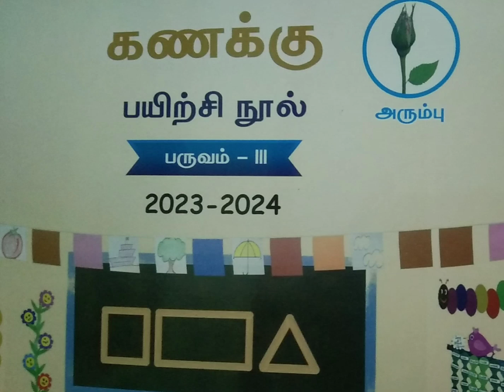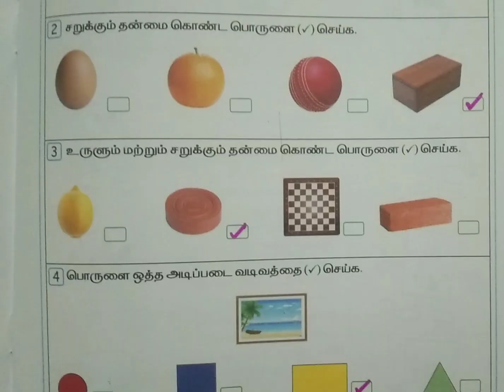எஎ கணக்கு, அரும்பு, பருவம் -2, பயிற்சி நூல் விடைகள், அலகு -1.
எஎ கணக்கு, அரும்பு, பருவம் -2, பயிற்சி நூல் விடைகள், அலகு -1.@asyazhiniteach3181